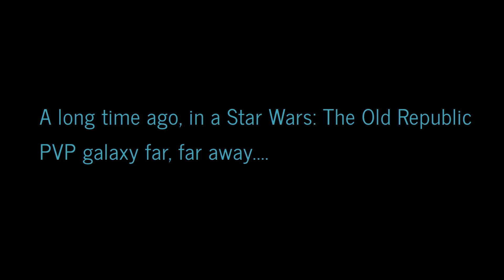Ep70: SWTOR [4.7] - PVP REGS, "The Wild Cards" on Harbringer @65 - Alderaan | Lexrax TV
Excuse the Episode Number it should be EP70 on the Video ,. it`s showing as EP69 :/